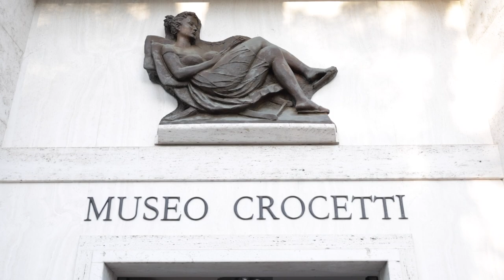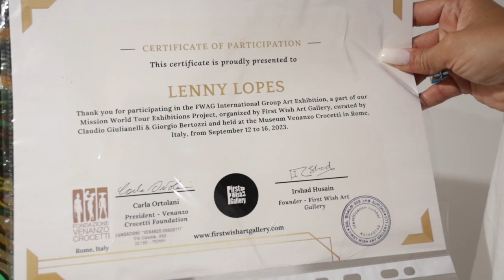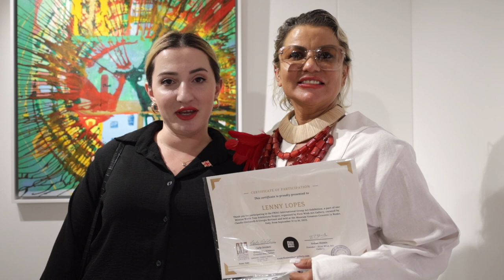LENNY LOPES. Mission World Tour Exhibitions - Rome, Italy:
Mission World Tour Exhibitions - Rome, Italy:
Unveiling Creativity and Culture
Venue: Museum Venanzo Crocetti, Rome - Italy Address: Via Cassia, 492, 00189 Roma
Exhibition Schedule:
Artwork Arrival: September 8th and 9th, 2023
Experience the anticipation as masterpieces from around the world find their home within the hallowed halls of the Museum Venanzo Crocetti.
Exhibition Setup: September 11th, 2023
Witness the transformation of blank spaces into captivating galleries, as artistic vision takes form under the skillful hands of our team.
Vernissage: September 12th, 2023 @ 17:00
Step into a world of wonder and creativity as we celebrate the grand opening of the Mission World Tour Exhibition. Join us for a captivating afternoon where art, culture, and imagination converge.
Curator and Expert Presentation:
Prepare to be guided through the artistic tapestry by the expertise of acclaimed art curator and critic Giorgio Bertozzi, and the insightful perspective of Claudio Giulianelli. Their passion and insights promise to deepen your connection with each masterpiece.